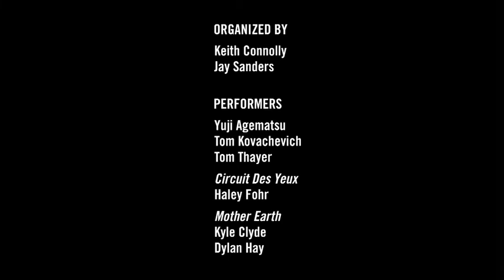Incohative Listening + Centerless Portrayal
An immersive evening of music and live performance features Tom Thayer's eccentric combination of sound, puppetry, and animation; Yuji Agematsu's durational exploration of New York City via slide projection and field recordings; and solo performances by Circuit Des Yeux (Haley Fohr), Tom Kovachevich, and Mother Earth (Kyle Clyde and Dylan Hay) throughout the building and courtyard.

Organized by Keith Connolly and Jay Sanders. Held at SculptureCenter June 3rd, 2010.